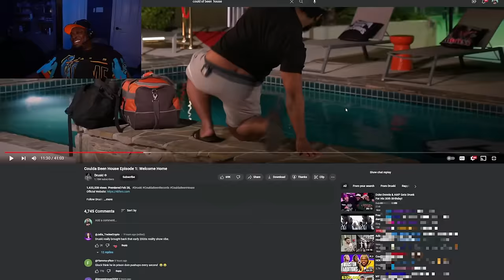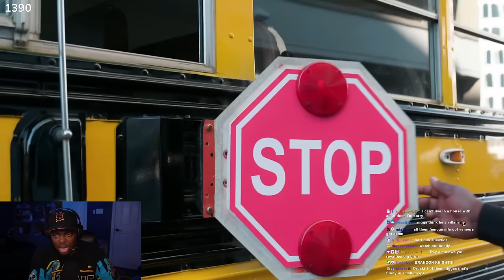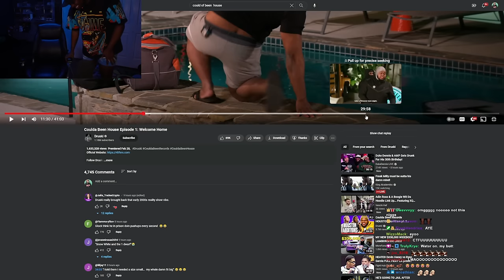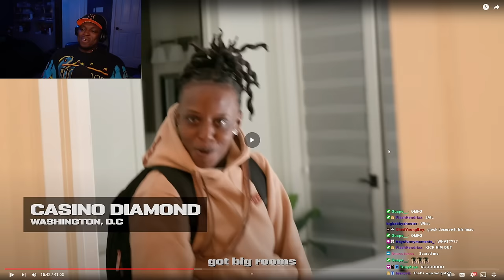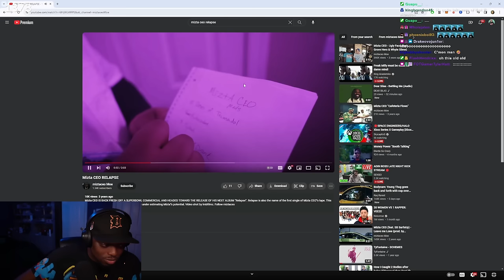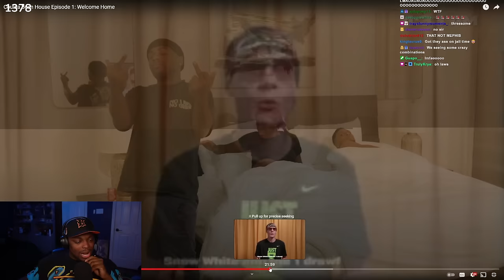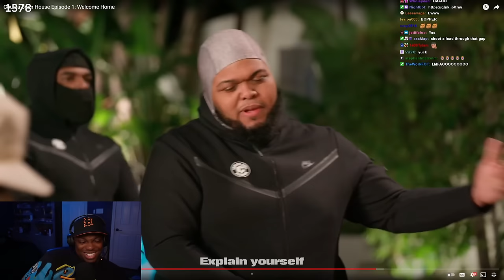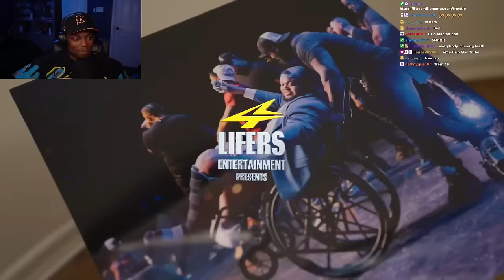Tray Reacts To Coulda Been House Episode 1: Welcome Home